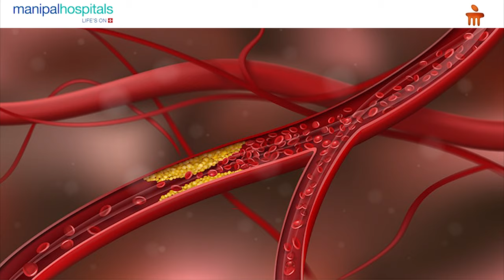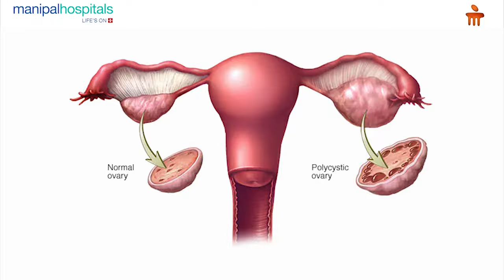Manipal Hospital Vijayawada | Causes, Symptoms and Treatment for Fatty Liver | Dr. Harika Uppalapati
Dr. Harika Uppalapati, Consultant - General Physician, Manipal Hospital Vijayawada, shares her knowledge on fatty liver. She highlights the main causes of fatty liver, the symptoms of it, and treatment options available.